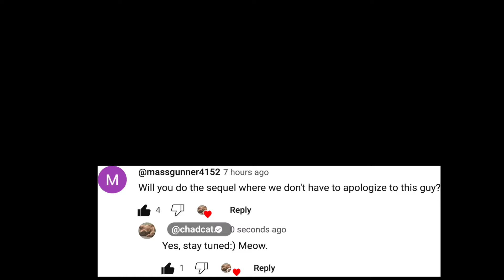The “Suspended License” Guy Lied The Whole Time... - ADHD version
Mav
Montell Moore
Amine Finech
YukiTaichi
Rae
Joseph G